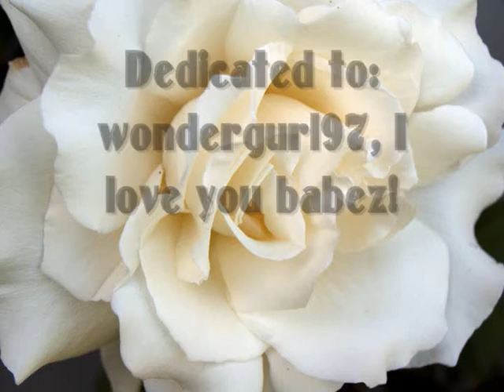Rosalie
Was written after seeing New Moon
He thinks about her, smiles, and says to himself, "Here, my Rosalie is in front of me." No one knows whats wrong with him, only one person in the world-her.  She walks around thinking everything will be okay, even though he keeps crying, "Babay, I love you. Cant you see that I need you?" Not a day goes by without him asking himself "why?" Every piece of his heart is slowly shedding to nothing. She used to used to always call him her Jasper in a extremely soft whisper.  He looks back and wishes he could change the past. He looks over to his side and sees a girl who isnt her and quietly dies inside.  He says to himself, "How can I forgive myself when she cant?" No one knows how the scars in his attitude came to be, except her. No one knew about her, Rosalie.  No one knew about his precious, Rosalie, because she doesnt excist.